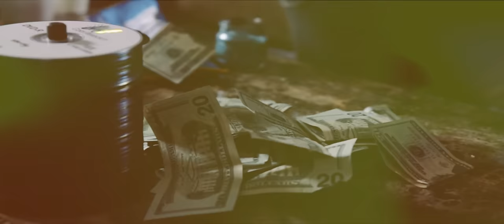Shy Lane • "GAME WINNER'S" (Official Music Video) Shot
The official KingTeddyProductions premiere of  "Shy Lane • "GAME WINNER'S" (Official Music Video)" music video

Follow Artist On Instagram: @Shy.Lane